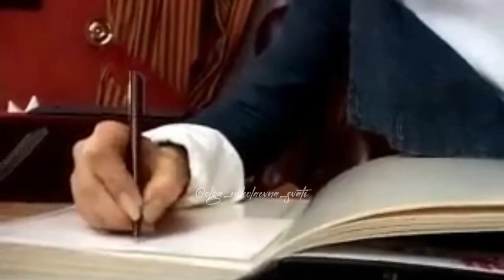Людмила Артемьева | 2007 г Интервью